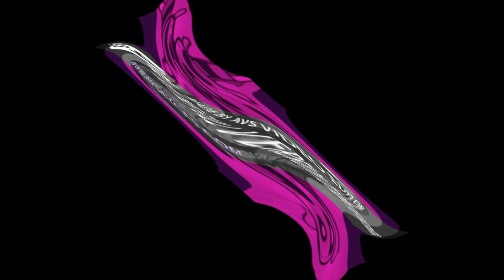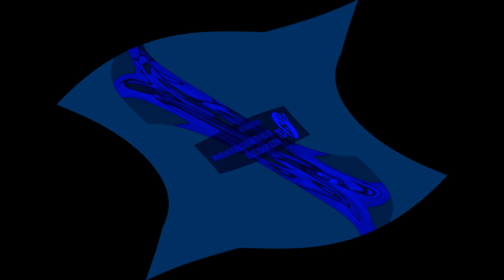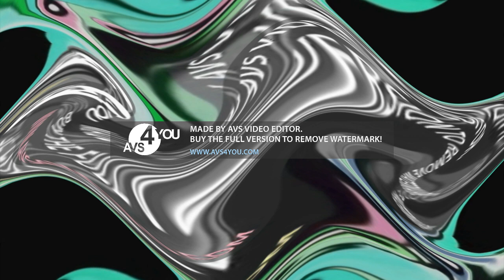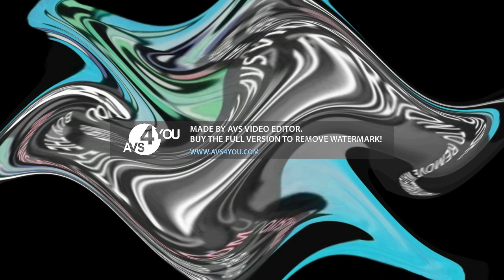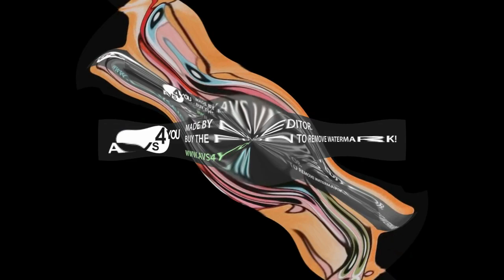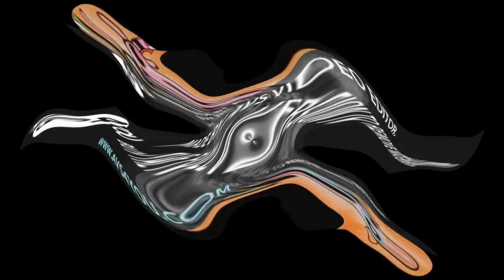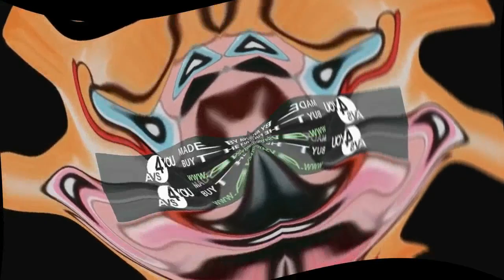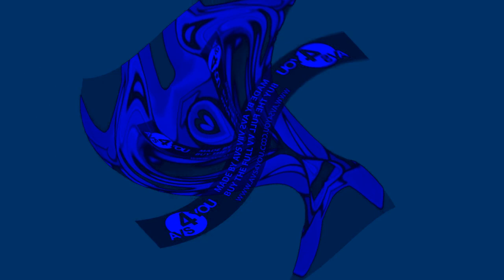(FIXED) PowerPuff Girls Scream Center Effects Exo^4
Fixed because @filelogo3autista890 used 144p and and made the watermark so big

Don't steal.